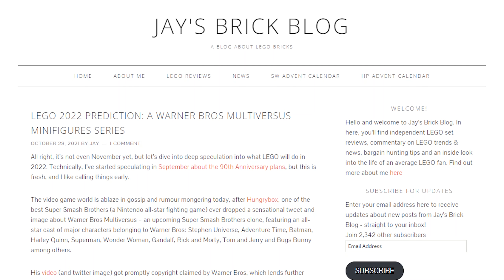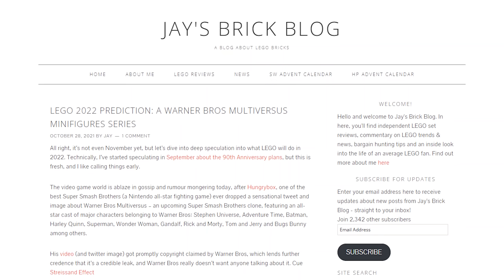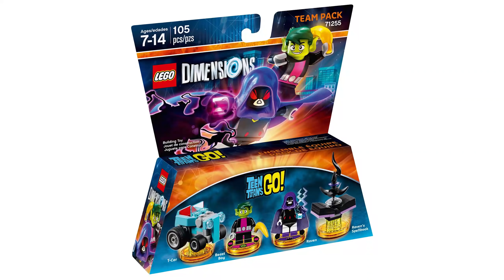Лего Рик и Морти, Годзилла, Властелин Колец - Warner Bros Multiversus (теория)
Приветствую! В этом видео я хочу поговорить о предстоящей игре Warner Bros. Multiversus. А также о том, может ли  компания LEGO выпустить по ней коллекционную серию минифигурок.